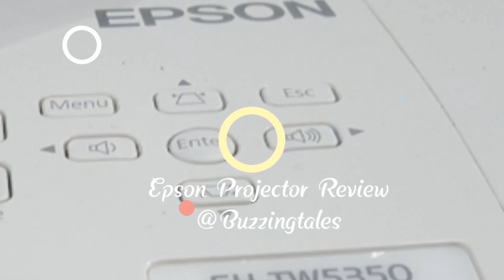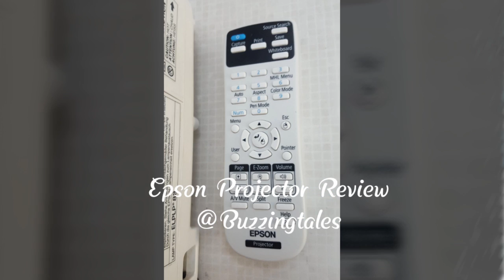A personal review of Epson Projector